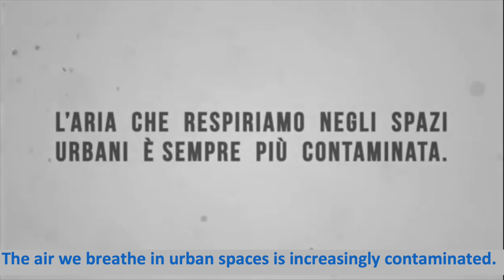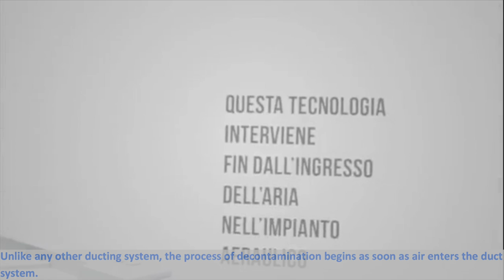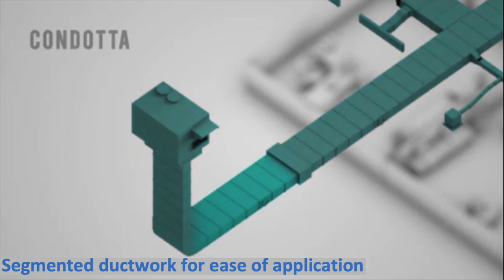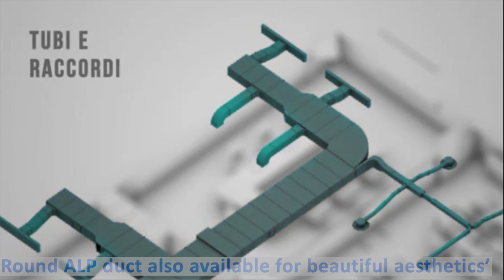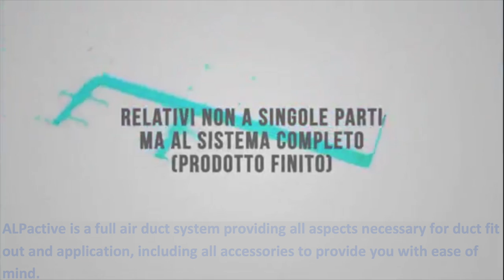Ductus ALPactive info movie Eng. subtitles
This video is about Ductus ALPactive info movie
ALPactive is the only ducting system in the world capable of ensuring a self-sanitizing action, active for a minimum of 15 years, this action eliminates the proliferation of more than 600 agents harmful to human health.
Viral strains including SARS, CORONAVIRUS, H5N1 are eliminated once in contact with the surfaces of the pipes that transport the air conveyed in the environments frequented by thousands of people.
Category